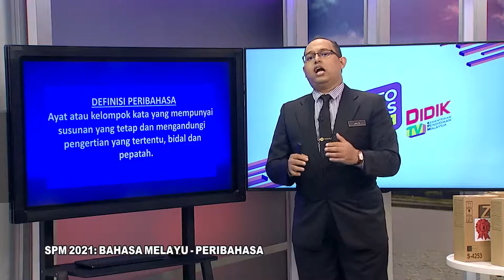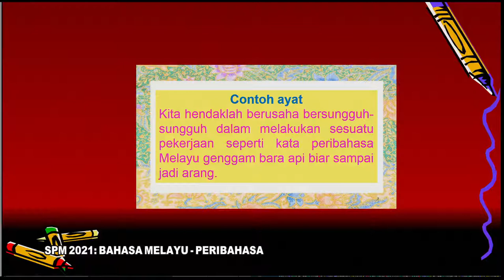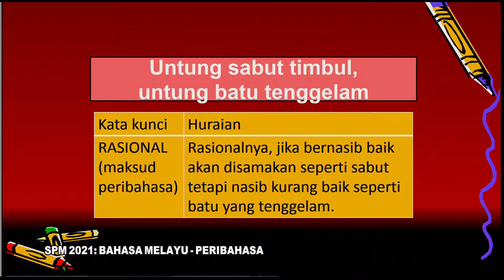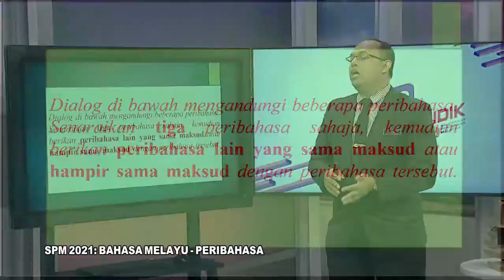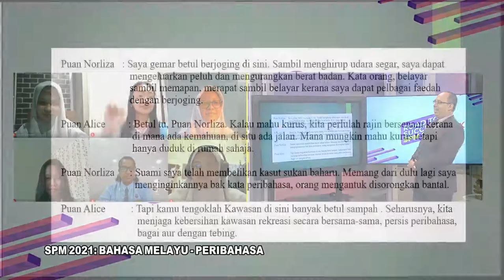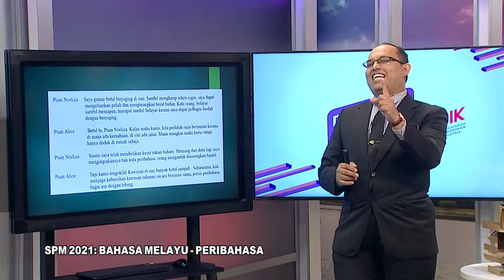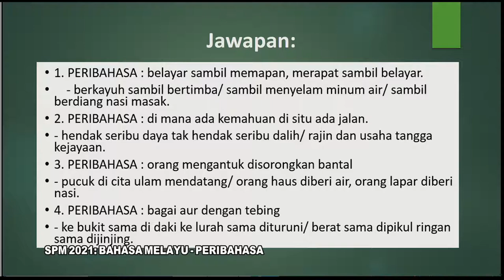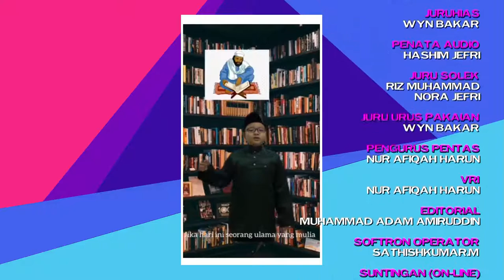DidikTV Eps 157 RTS Spm 2021 Bahasa Melayu Tingk 4 – Bab 3